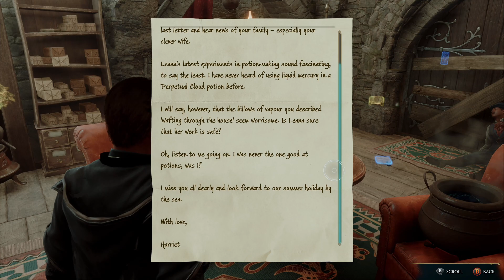Hogwarts Legacy - Part 47 - Birds of A Feather & More Side Quests